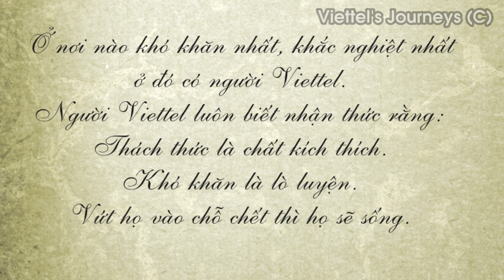(Viettel Group) Cuộc sống trên thành phố cao nhất thế giới!!!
"Chào mừng bạn đến với Pasco - thành phố cao nhất thế giới!"

Để nhìn thấy tấm biển đó ngay đầu thành phố, nhiều du khách quốc tế và thậm chí cả người dân địa phương cũng phải chóng mặt, ù tai, thậm chí ngất xỉu ...

Có 02 người ‪#‎Vietnam‬ đang sinh sống và làm việc ở đây.

Họ là người của ‪#‎Bitel‬ - thương hiệu viễn thông của ‪#‎Viettel‬ tại thị trường Peru